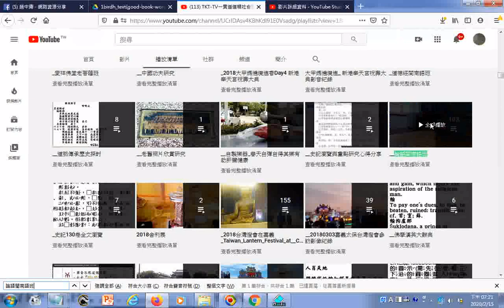20200215播放清單的網址立即找到的操作實況螢幕錄影 Youtube Channel 網路電視台頻道的播放清單網頁內搜尋要按Ctrl鍵加F鍵然後輸入字串以論語閩南語班為例